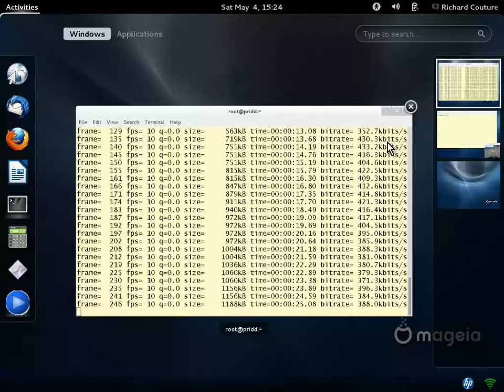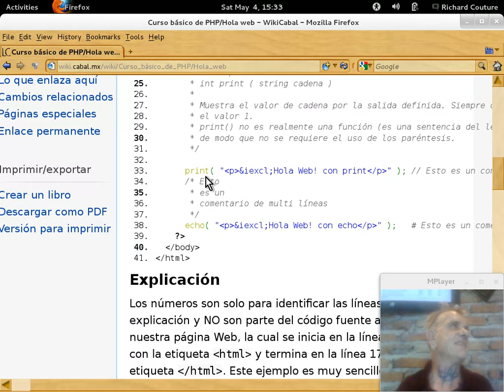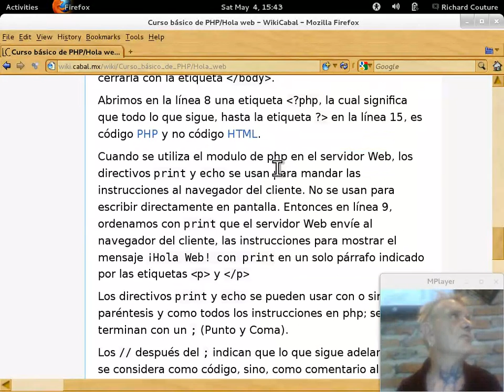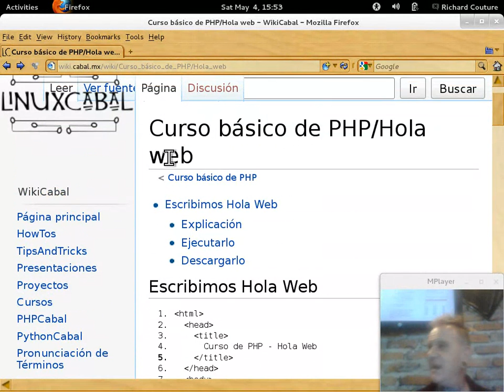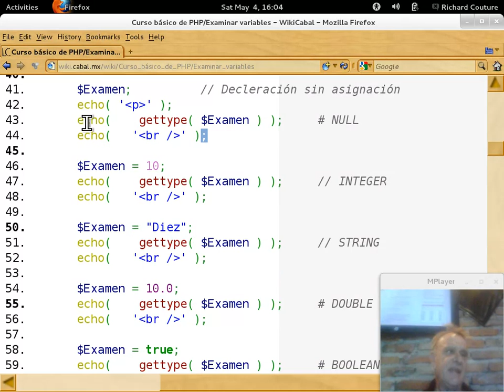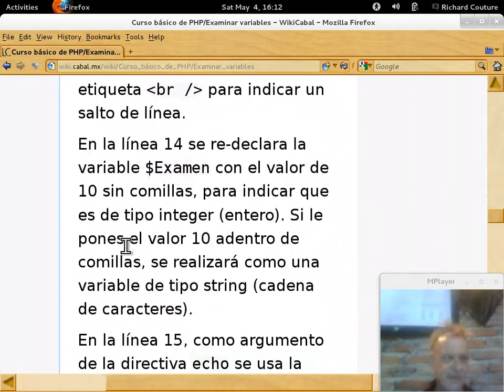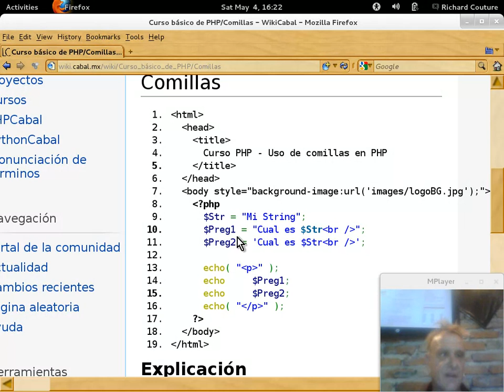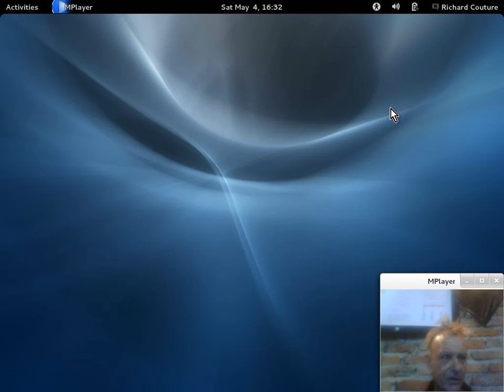Curso básico de PHP Capítulo 1 - 20130504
Curso básico de programación en PHP impartido por Richard Couture en las instalaciones de LinuxCabal el 04 de May, 2013 - Puedes descargar los ejemplos de